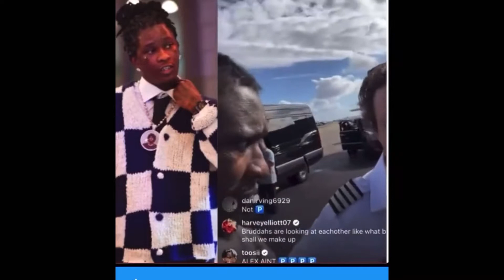Gunna & Future - pushin P (ft. Young Thug) REACTION !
Gunna back with another hit !!